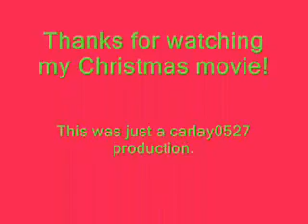A Sims 2 Christmas Story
This is a Christmas story of the Wheeler family. Including the two girls Cara and Mady, and their parents Jon and Kate. I kinda love Jon and Kate Plus 8 so I got my names from there. The songs are Rocking Around The Christmas Tree by Brenda Lee and It's The Most Wonderful Time of the Year by Johnny Mathis.